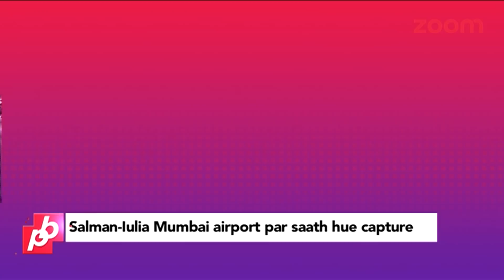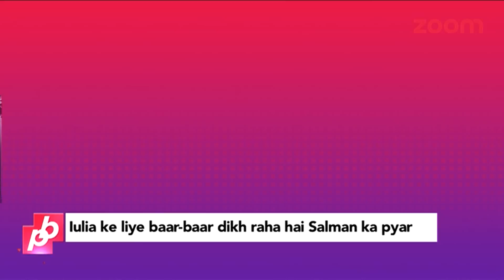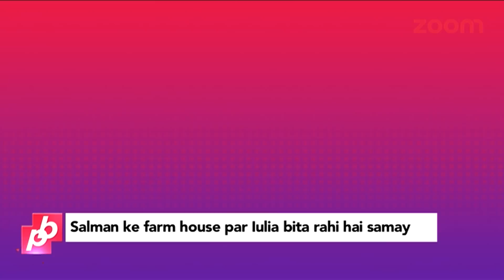Salman Khan & Iulia Vantur's LOVE STORY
All you need to know about Salman Khan & Iulia Vantur.

This video has been created by using old stories